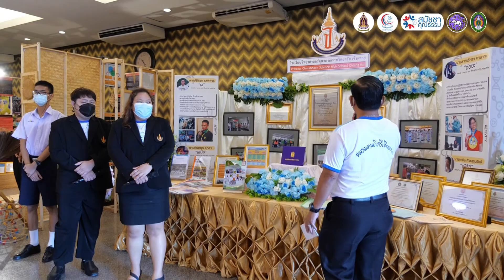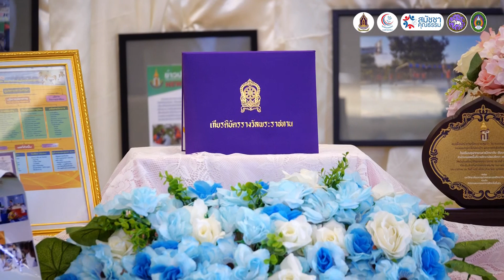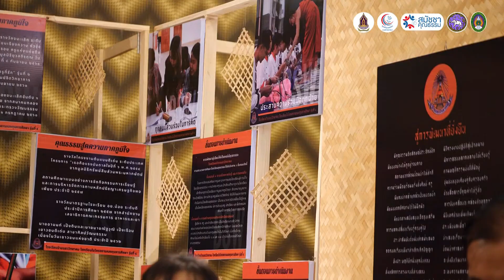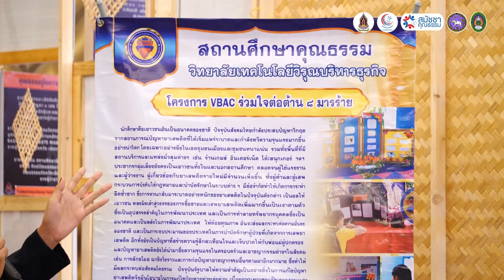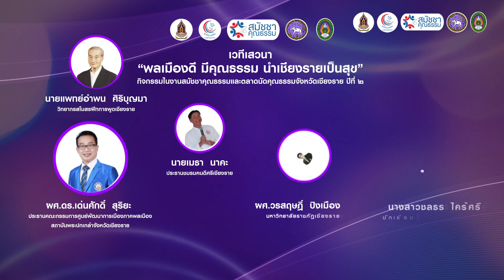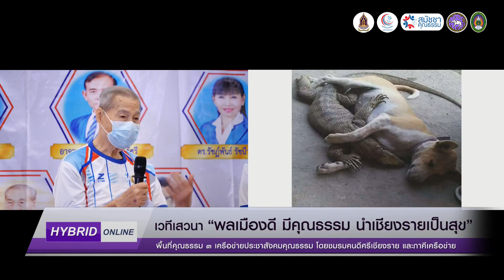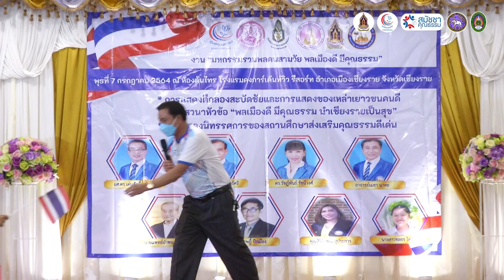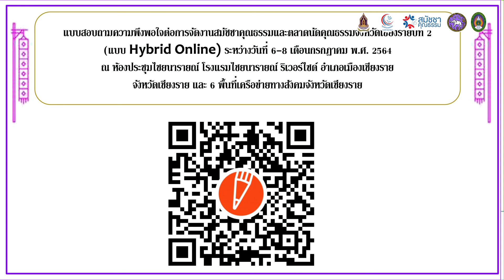ตลาดนัดคุณธรรมจังหวัดเชียงราย : เครือข่ายประชาสังคมคุณธรรม ปี 2564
พื้นที่คุณธรรม 3 : เวทีแลกเปลี่ยนเรียนรู้ พลเมืองดี มีคุณธรรม นำเชียงรายเป็นสุข

งานสมัชชาคุณธรรมและตลาดนัดคุณธรรมจังหวัดเชียงราย “เชียงรายเมืองคุณธรรม ร่วมสร้างจิตสำนึกดี สิ่งแวดล้อมดี มีวินัย ใส่ใจส่วนรวม” ระหว่างวันที่ 6-8 กรกฎาคม 2564 ณ โรงแรมไชยนารายณ์ ริเวอร์ไซต์ อำเภอเมืองเชียงราย จังหวัดเชียงราย